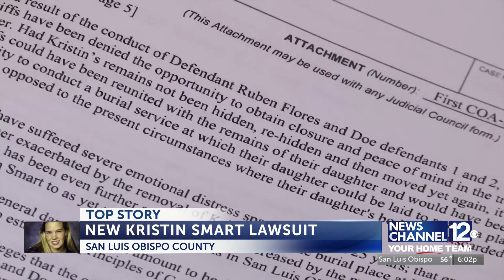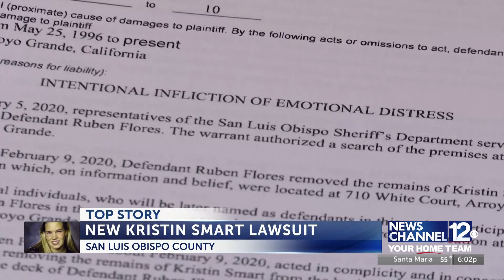Smart family files civil suit against Ruben Flores, alleging he moved Kristin Smart’s body ...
Smart family files civil suit against Ruben Flores, alleging he moved Kristin Smart’s body in Feb. 2020